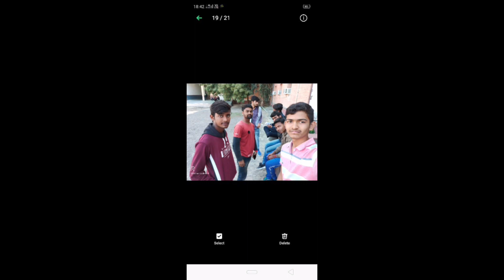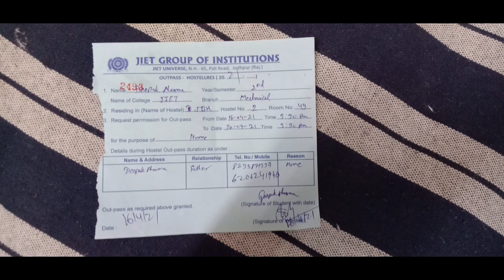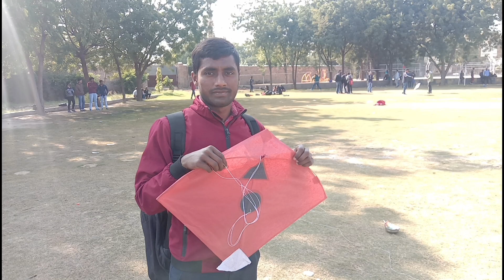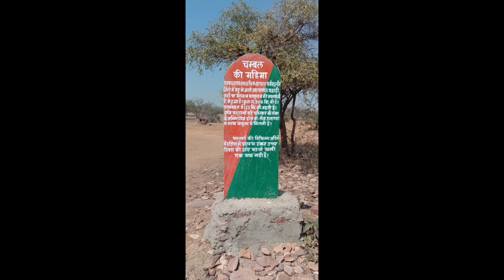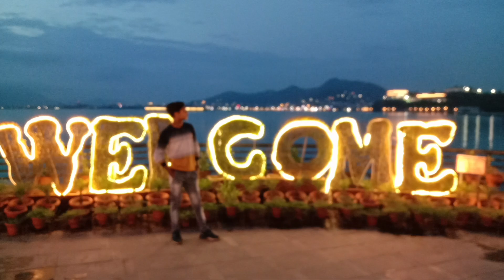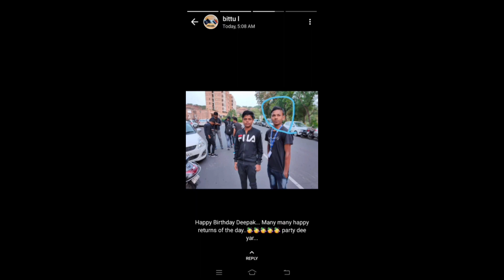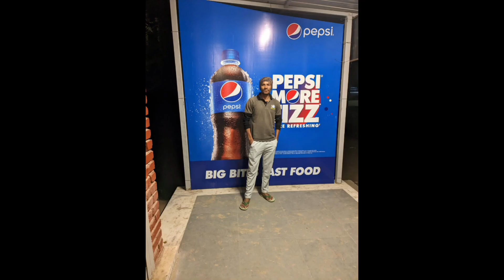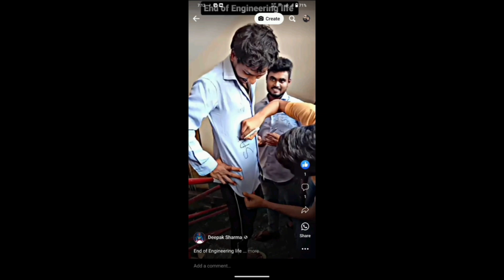My Engineering and Hostel life memories 😊 | DS82